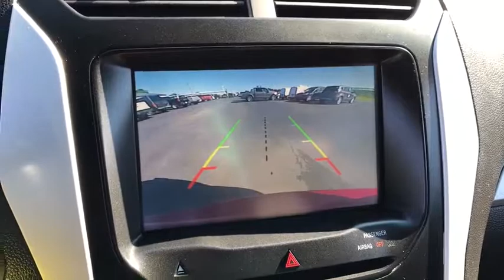2014 Ford Explorer London, Springfield, Columbus, Dayton, Hilliard, OH P10394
Buckeye Ford
110 Us Highway 42

New Price! Priced below KBB Fair Purchase Price!